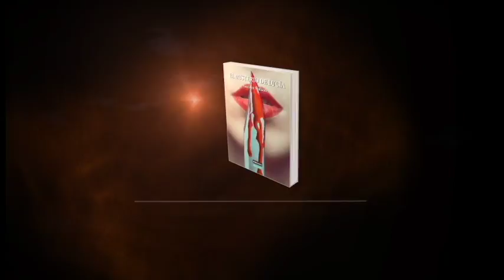Intro 1 El misterio de lucia